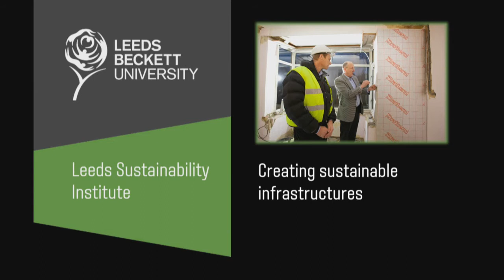Leeds Sustainability Institute